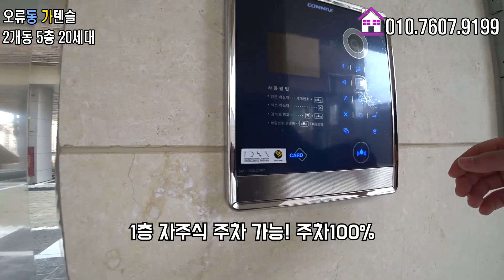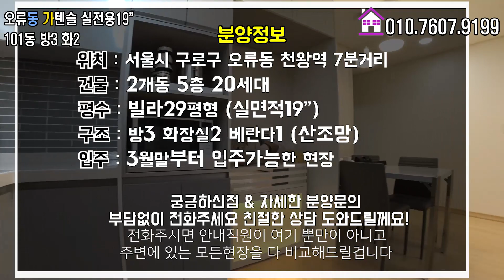산조망권! 산이 내집마당같이 있는 구로구 오류동신축빌라 숲세권 자연을 누릴수 있는 특권! (sub eng)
서울시 구로구 오류동 신축빌라 가텐슬 영상입니다.

오류동 천왕역 인근에 분양 중에 있으며,
7호선 천왕역 도보로 이용가능합니다.
전철역은 물론 서울외곽순환도로(시흥ic), 남부순환로(오류ic) 등
고속도로 진입도 빠른 위치입니다.
101동 실내부면적 19" 소형평수,
102동 실내부면적 25" 큰평수 2가지타입이 있습니다.
산조망권으로 숲세권에 위치해 있습니다.

★ 오류동 - 20세대 신축빌라 ★
♡ 2개동 5층건물 20세대 ♡
◎ 구 조 : 방3 욕실2 베란다1
◎ 평 형 : 빌라 29,35평형 ( 실면적 19",25" )
◎ 교 통 : 7호선 천왕역
◎ 입 주 : 2019년 3월부터

◎카카오톡:seok9199